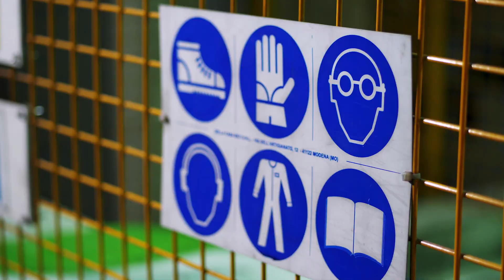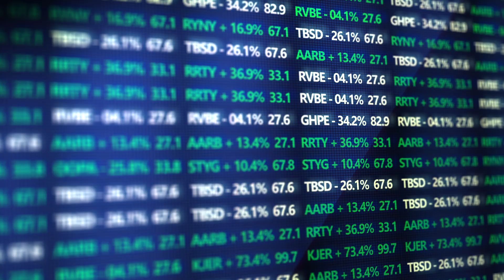WELL Snapshot Series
From startups to Fortune 500 companies, WELL can play a vital role for the people in any organization. But what does it mean to be WELL certified? In our WELL Snapshot Series, we asked experts to share first-hand the many practical benefits of engaging with the International WELL Building Institute.

There are various factors to consider when deciding which route is right for your company, but as an official WELL partner we’re in a good position to help – particularly in the area of Indoor Air Quality (IAQ). Follow this series and allow us to make your decision-making process easier.